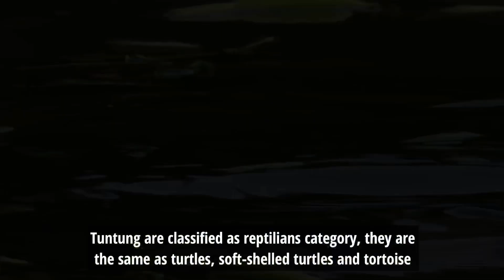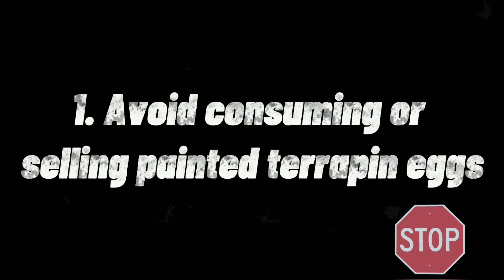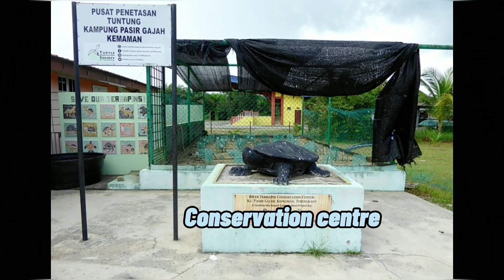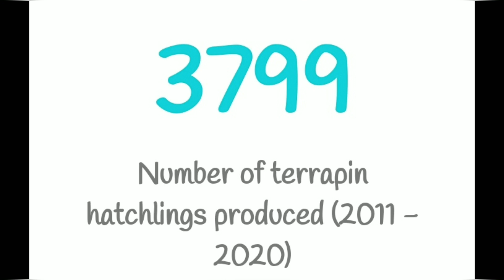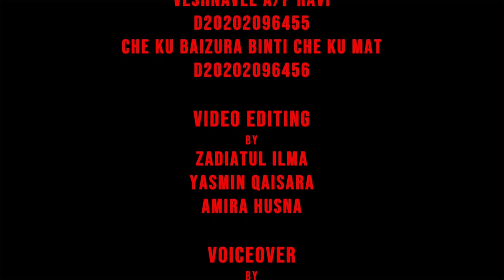THE ENDANGERED OF NORTHERN RIVER TERRAPINS(TUNTUNG) (SBB3014)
This video is about the endangered species of terrapins(tuntung) in Malaysia.
Don’t forget to click the thumbs up and comment in the comment box below. Thankyou🙏🏻❤️